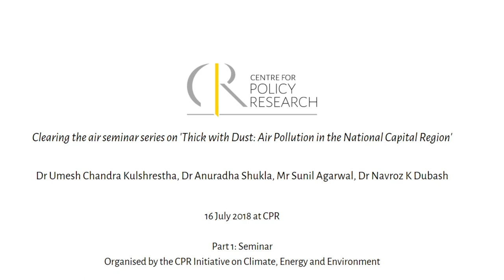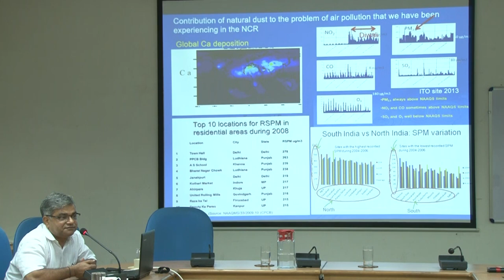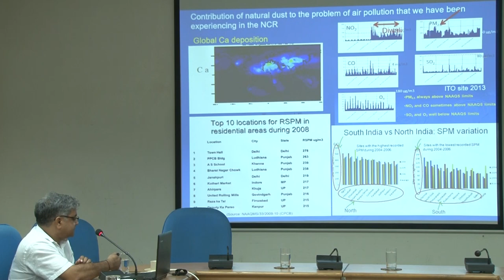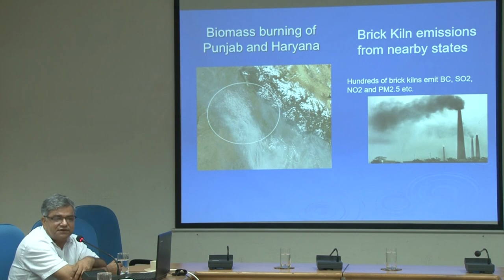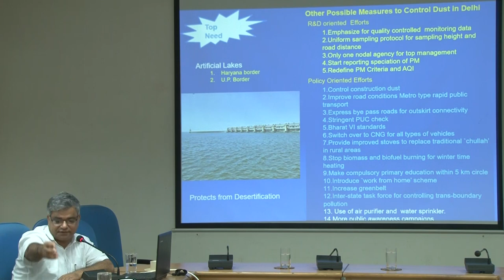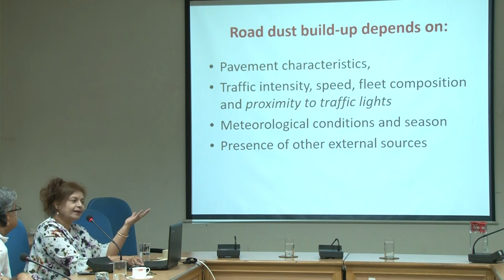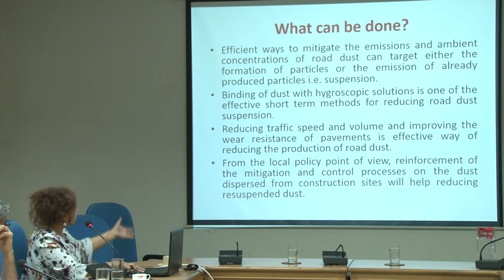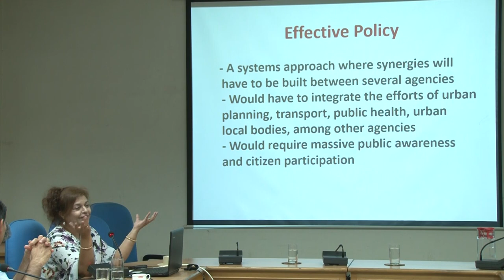Clearing the air seminar series on 'Thick with Dust: Air Pollution in the NCR​​' Part 1: Talk